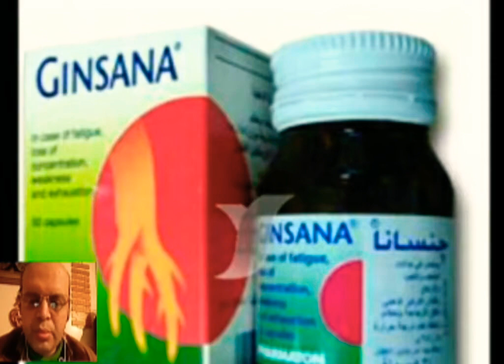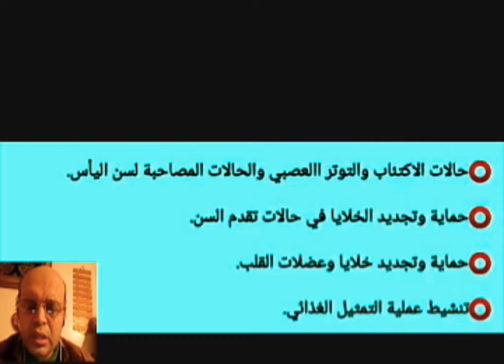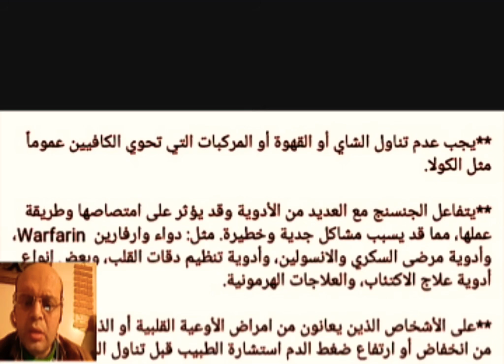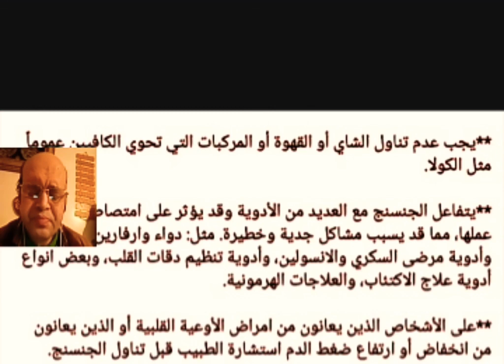كبسولة ب 40 قرش فقط ستجعلك مثل الأسد | چنسانا GINSANA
صفحتي الشخصية على الفيس بوك باسم محمود أحمد منصور